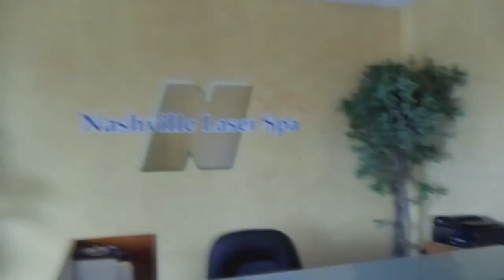Ashley Mann Visits Nashville Laser Spa to learn about LaserFast™ Hair Removal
Join Ashley Mann in Nashville TN as she visits Nashville Laser Spa to learn about their exclusive LaserFast™ Hair Removal system. Nashville Laser Spa's trained licensed staff provides safe, effective and affordable laser spa & hair removal skin services to Nashville area clients. Free consultations and payment programs are offered to all Nashville Laser Spa clients.